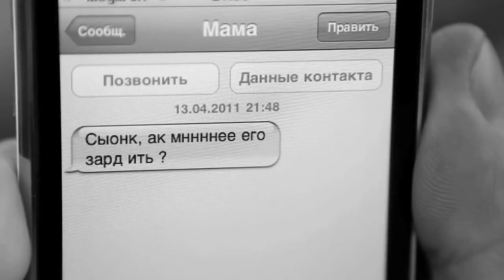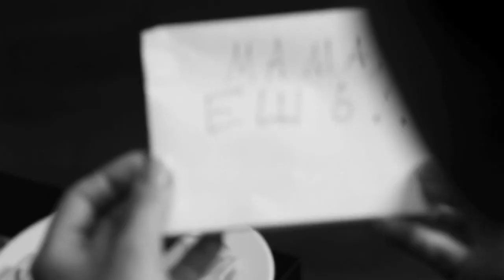Viorel Cires - nu uita sa suni pe MAMA